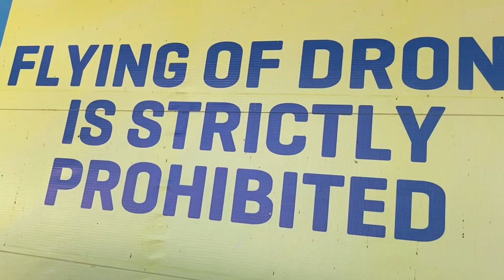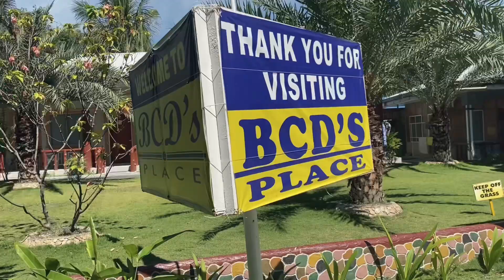MEETING WHALE SHARK in OSLOB | CEBU 2020